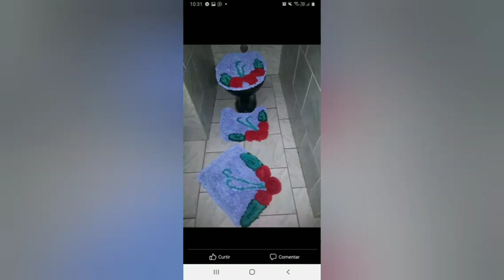tapetes de frufru simples e rápidos costuraparainiciantes🔥